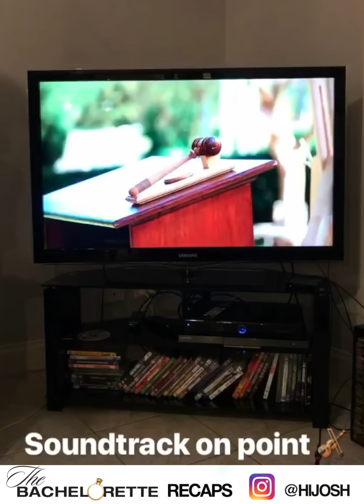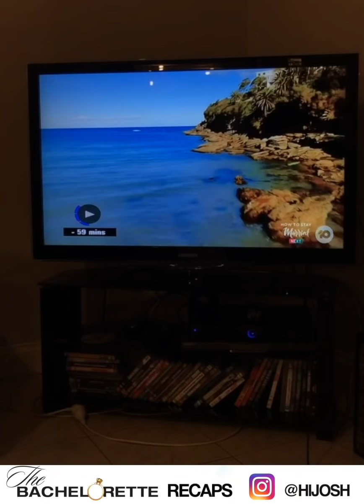Hi Josh Recaps : Bachelorette Australia Season Highlights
Just finished recapping the Bachelorette! Wait till the end to see what show i'm taking on next!